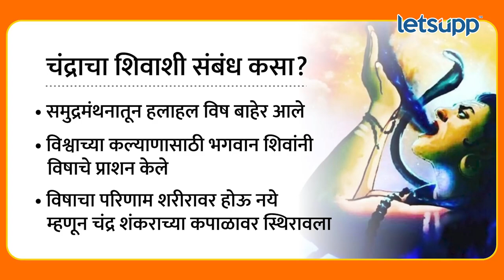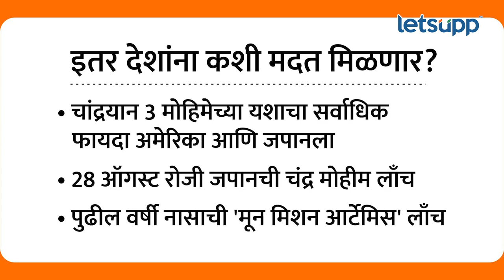Video | Chandrayan - 3 उतरलेल्या भागाला 'शिवशक्ती' पॉईंट हे नाव देण्यात आले | LetsUpp Marathi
इस्रोच्या दौऱ्यात पंतप्रधान मोदींनी अनेक घोषणा केल्या. या घोषणेत मोदींनी चंद्राच्या दक्षिण ध्रुवावर चांद्रयान 3 उतरलेल्या भागाला शिवशक्ती पॉइंट म्हणून ओळखले जाईल असे जाहीर केले. तर चांद्रयान 2 चंद्राच्या ज्या भागापर्यंत पोहोचल होत त्या भागाला तिरंगा म्हणून ओळखलं जाईल आणि 23 ऑगस्ट हा दिवस राष्ट्रीय अवकाश दिवस साजरा होणार असल्याचेही जाहीर केल.